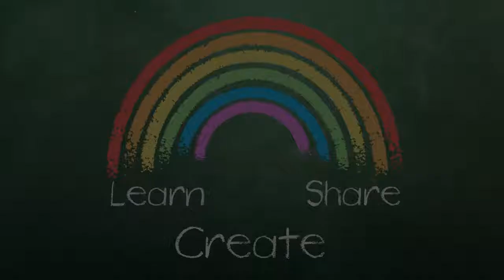Teaching Patterns using Natural Materials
Blake Burbach  |  Discovery Place Preschool  |  Wichita, KS

The teacher explains "AB" and "ABC" patterns. She creates examples of the patterns using natural materials and then has the students make their own patterns.